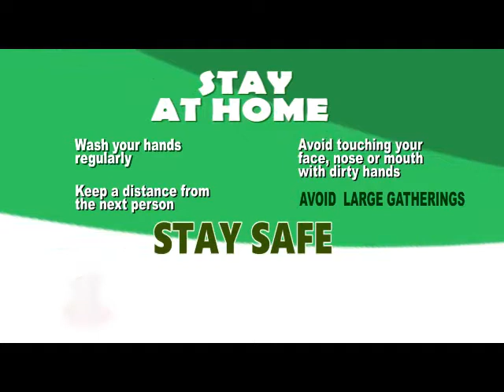Simply teaches to make you stay at home in this corona virus🦠 pandemic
Westish TV